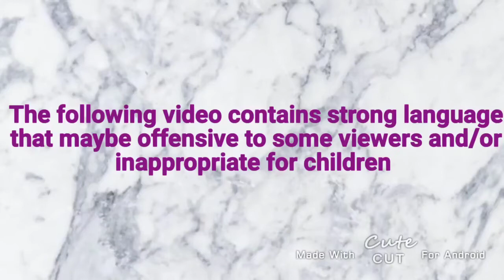The Buffet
Other References Made:
32. The Prey of Gods, by Nicky Drayden | 7 Cowrie Review + Buddy Read with Maija Reads!

Makeup Look (Not Sponsered):
Face is full of black owned makeup brands:
💁🏾‍♀️Fenty Beauty ProMatte Foundation (420)
💁🏾‍♀️Juvia's Place Conceler (J9)
💁🏾‍♀️Juvia's Place The Nubian & The Magic palette 💁🏾‍♀️Juvia's Place The Heroine Glow 2
💁🏾‍♀️👄1️⃣Juvia's Place x Fumi collab lip gloss in Royalty 💁🏾‍♀️👄2️⃣ Coloured Raine Liquid lipstick: MOCHA